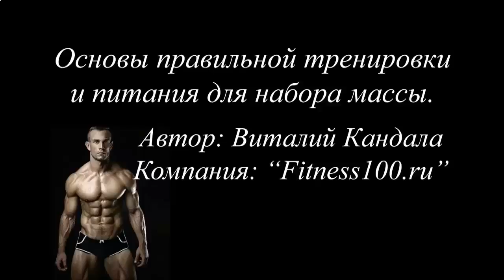КОЛИЧЕСТВО БЕЛКОВ ДЛЯ РОСТА МЫШЦ